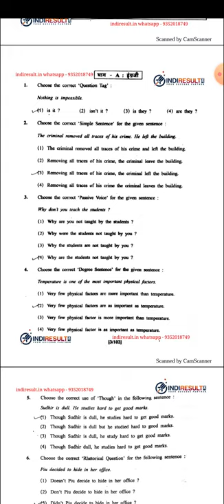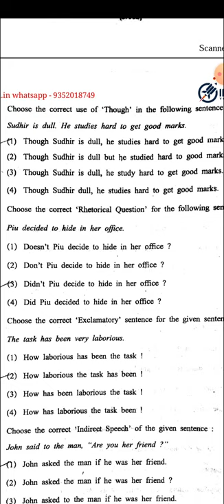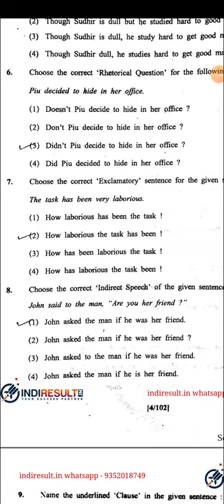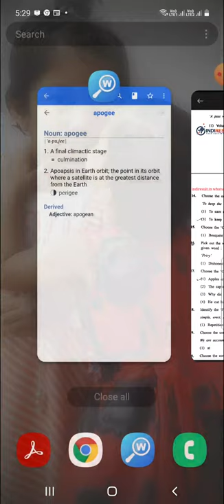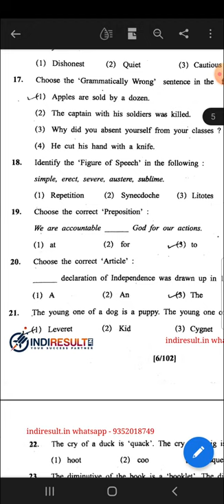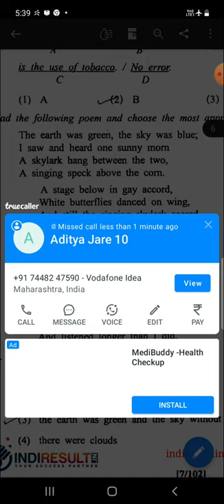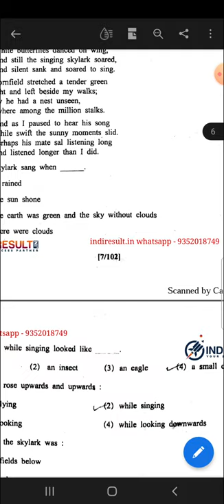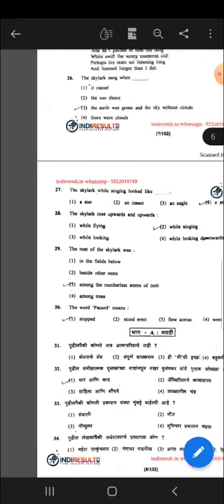Maha Tet 2021. English grammar. Tet 2013 question paper analysis . Answers with explanation.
This is to help you to find correct explanation of answers of the questions.  Hints for how to read a poem to find answers though you don't comprehend it completely.